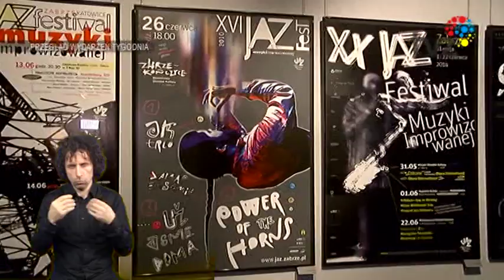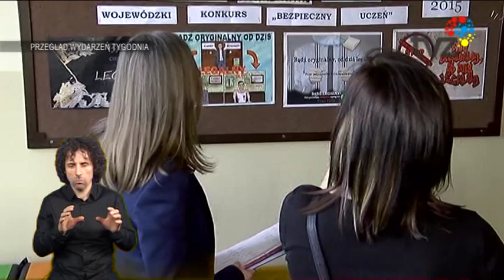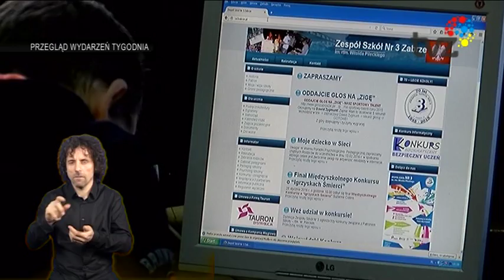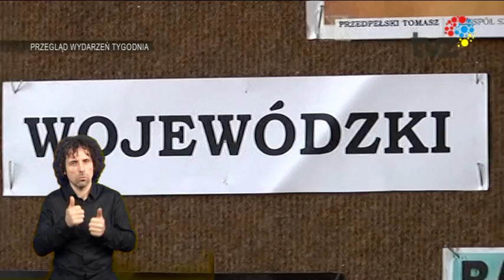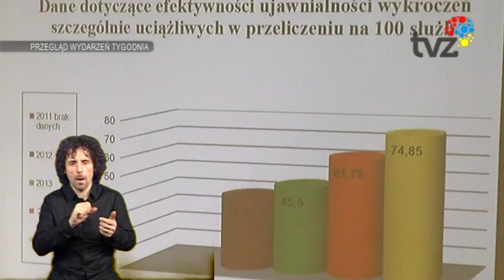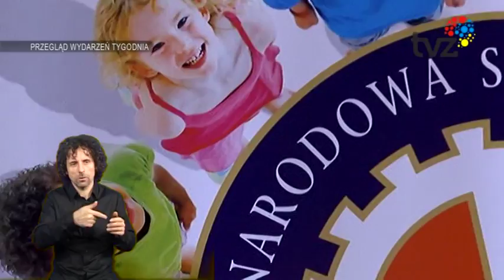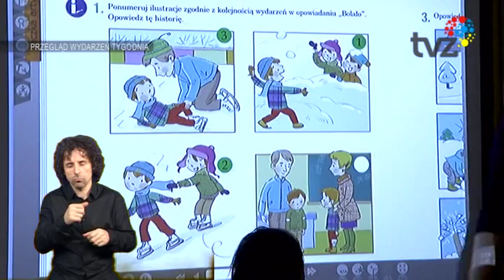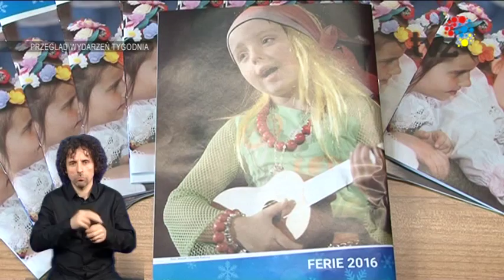Przegląd Wydarzeń Tygodnia (język migowy)